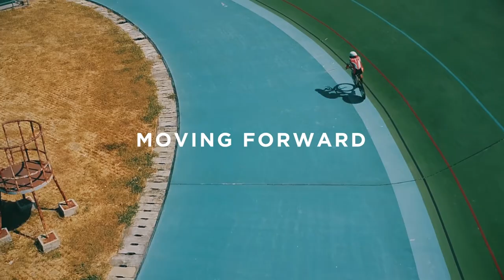Bangkitnya ParaInspirasi - M. Fadli (Teaser)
Kegagalan dan keterpurukan bukanlah alasan untuk menyerah. Seperti M. fadli yang awalnya adalah pembalap motor, sekarang ia harus menggantung helm nya dan berganti haluan menjadi atlet Paracycling di ajang Asian Paragames 2018. Semangat untuk terus bangkit dan berpikir positif pasca amputasi kaki, membawa M. Fadli menjadi atlet unggulan Asian Paragames 2018 cabang Paracycling. Selamat berjuang Tim Asian Paragames Indonesia! Terus menjadi The Inspiring Spirit and Energy Of Asia.